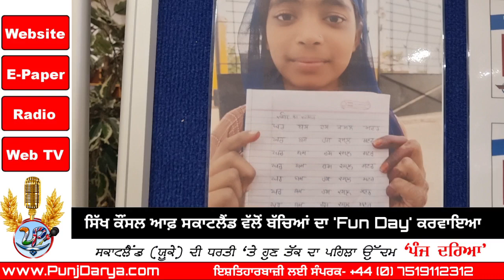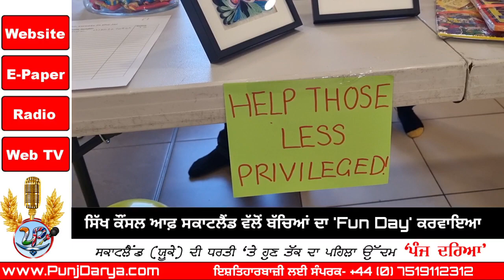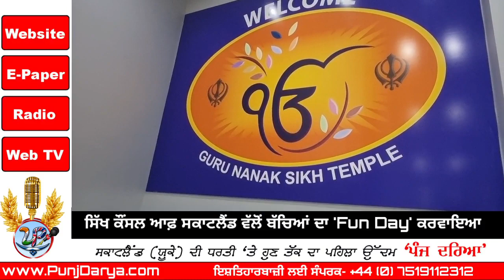Glasgow: Kids Fun Day by Sikh Council of Scotland